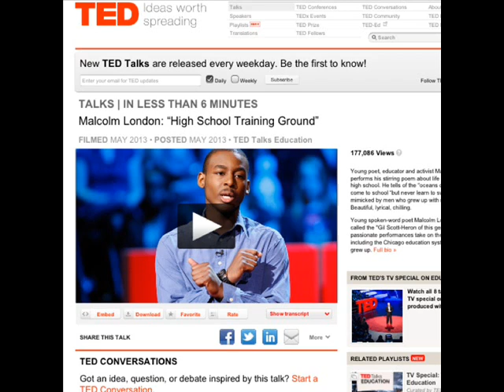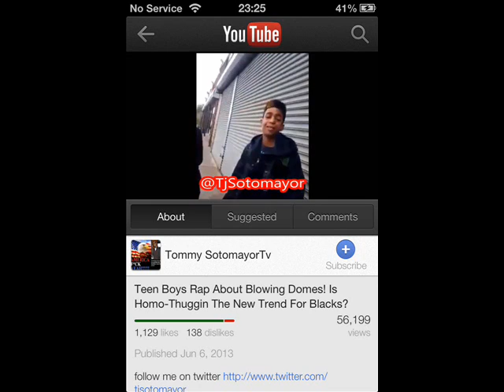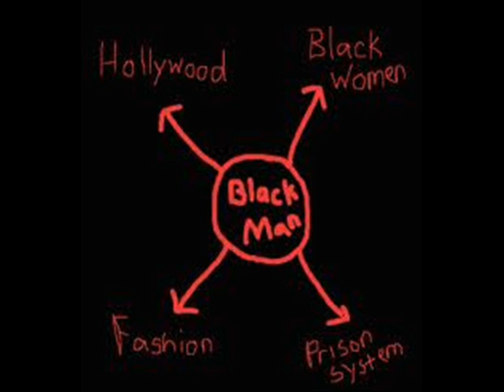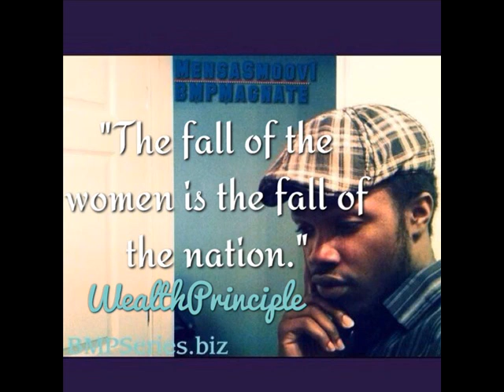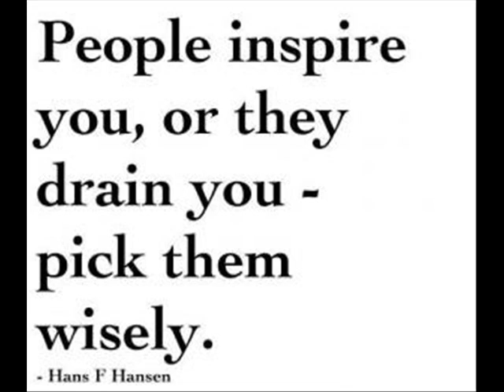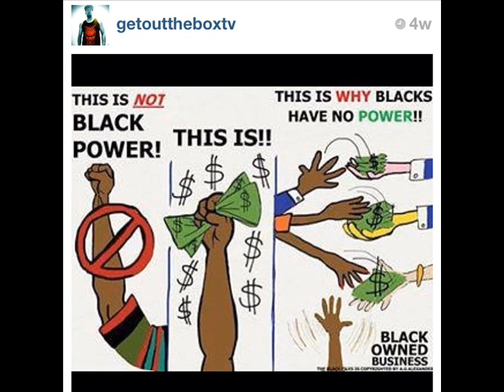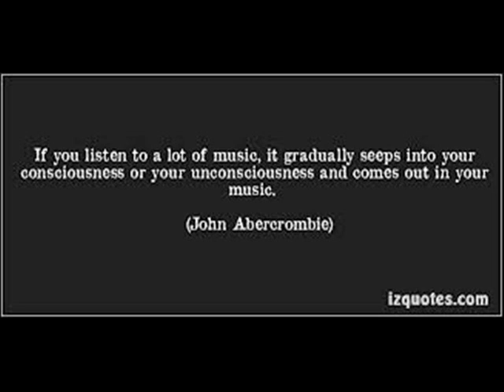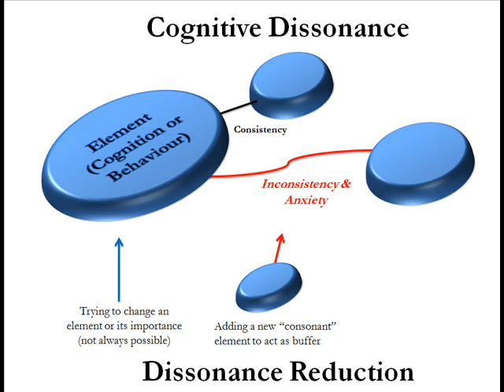Season 2 Intro: BMPFood4Thought ~ Straight Raw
Free Thinkers Nation Radio is back with Season 2! On today's episode FTN's host MensaSMoov & Asafo discuss issues and offer their opinions & solutions. Offering the listener's a BMPFood4Thought.